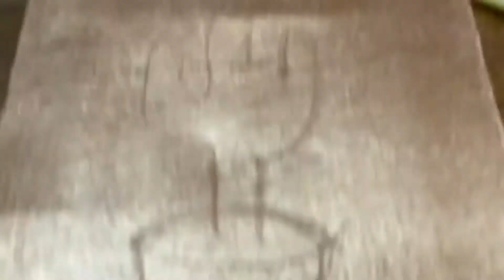Cute cactus painting with tutorial